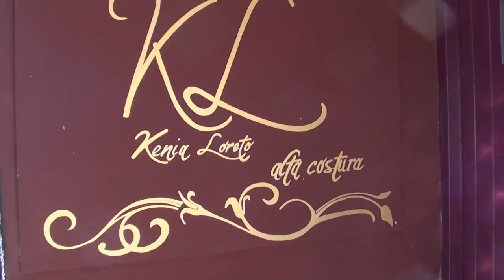model teen paulina nuñez toscano 2013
producido: ral danyzam

vestuario : kenia loreto

peinado y maquillaje :miguel landavazo